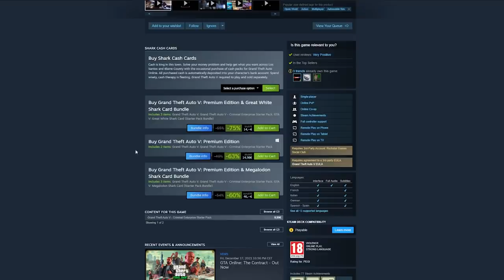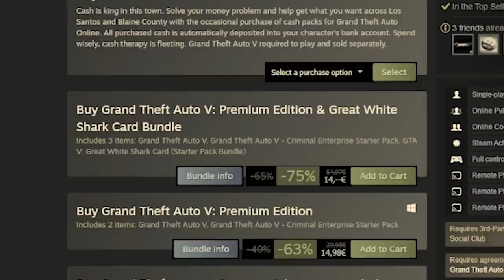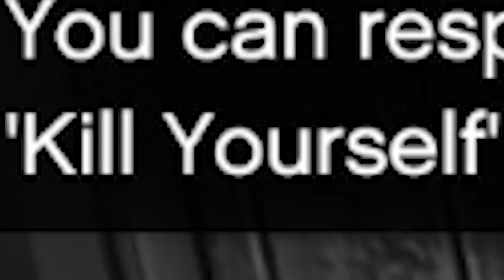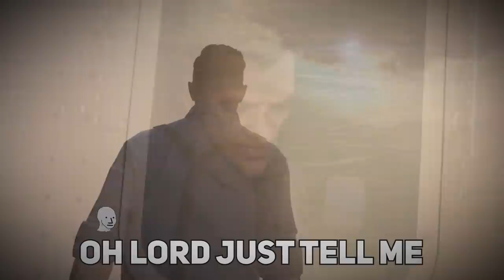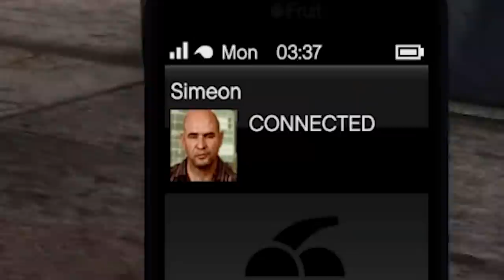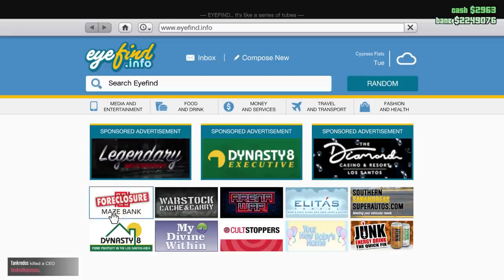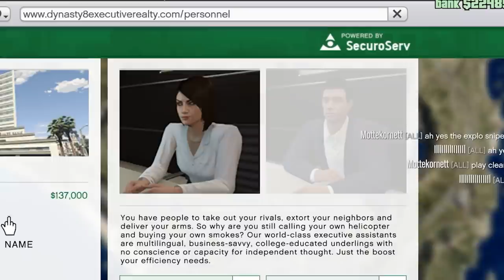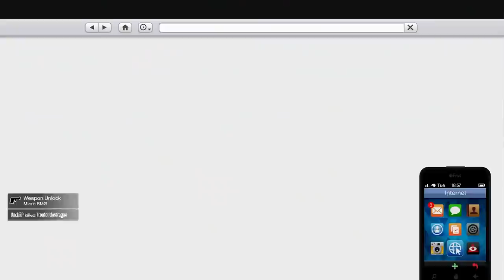Starting as a level 1 in GTA V Online 2022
Editors:
Kippesoep001
FluffyroxGames

Starting GTA V Online in 2022